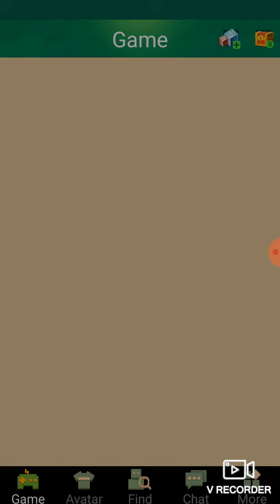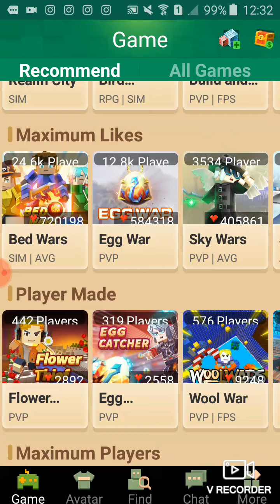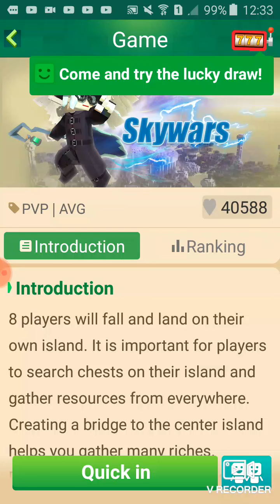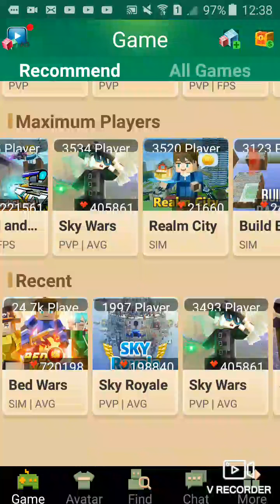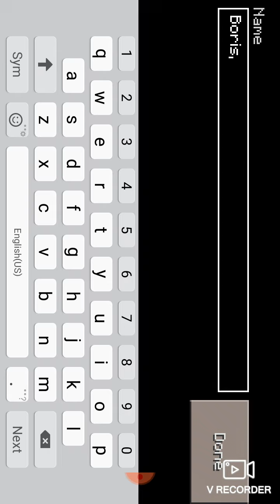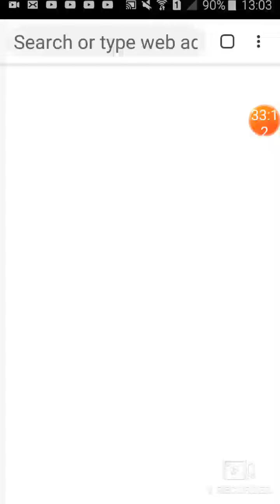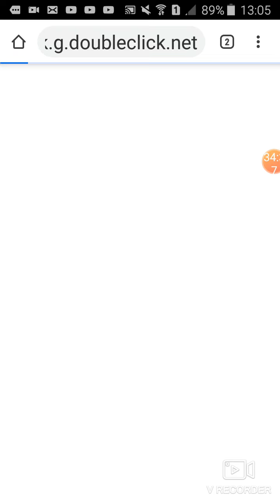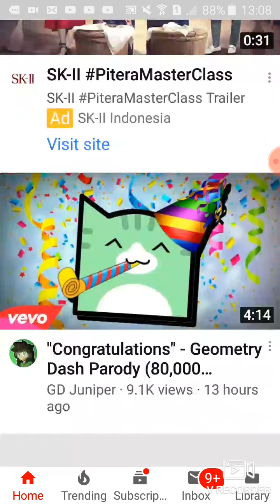Izi Play BLoCkman GO PART 3